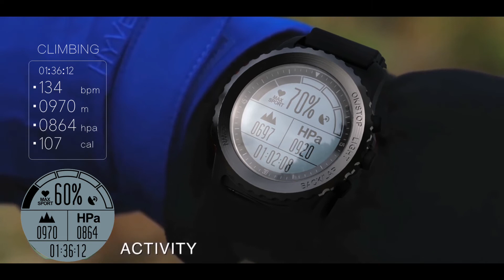S968 Outdoor Professional Smart Sport GPS Watch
Features:
Built-in GPS navigation system: It marks your starting point and tracks the distance, speed and pace when you are hiking, even when your smart phone is not around. It will guide you back to where you set off, so you will never need to worry about getting lost.
Multiple sports modes: Support different sports modes,Running / Walking / Snorkeling / Swimming / Surfing / Riding / Mountain climbing / Boating / Skiing and Ball games.It will record useful data based on your chosen sports modes and sync to your smart phone APP.
Altimeter, Barometer, Thermometer, Weather and Compass functions measure the local environment and help you formulate accurate outing plans. Pedometer, Calories, History record let you know how you performed.
Important functions for outdoors: Watch with Compass,Weather, Barometer Altimeter,Thermometer and Hygrometer support you know the outside environment in detail.
Built-in 500mAh Rechargeable Battery takes only 2 hours to full charge, 3-4hours for GPS mode, 3-4 days for normal usage, standby up to 8days.
IP68 grade professional waterproof: You can wear it when you are swimming or snorkeling, but the operation about the snorkeling mode need to follow the instructions.
Silicone Bands: Bands are adjustable and made from silicone material has two notch to help secure the extra length.
More functions: Sedentary reminder, sleep monitor, alarm clock.
System requirements: For iOS 8.0+, or for Android 4.4, and BT 4.0.